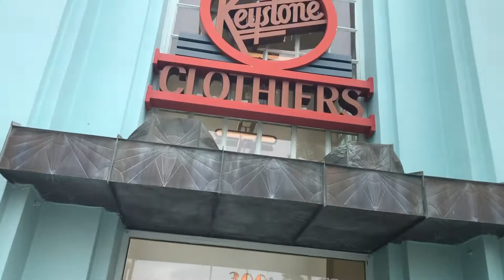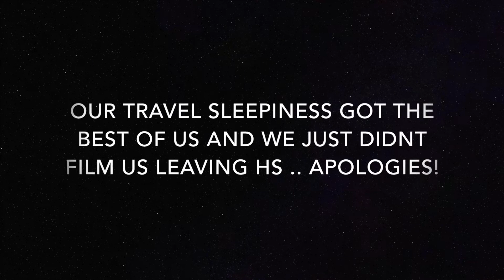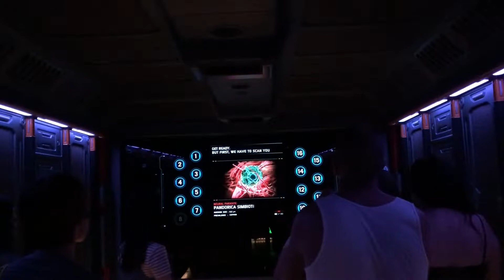Disney Vlog | September 2019 | Oga's | Trader Sam's | Animal Kingdom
We are Brittany and Ryan a married couple from Philadelphia! Our DVC home resort is Polynesian and we love all things Disney. We hope you enjoy out adventures.